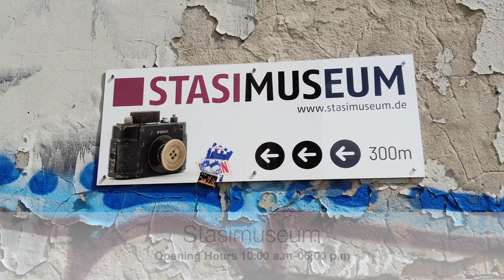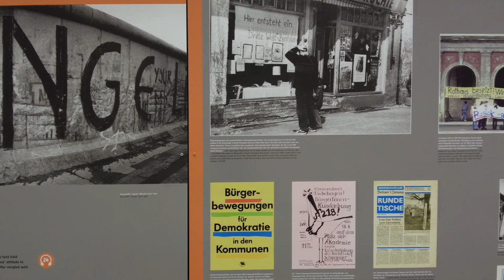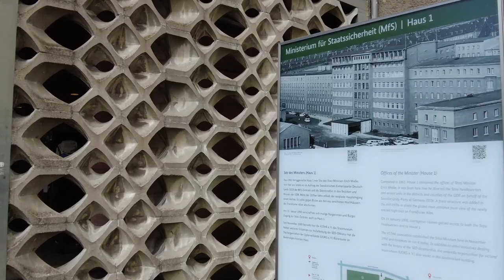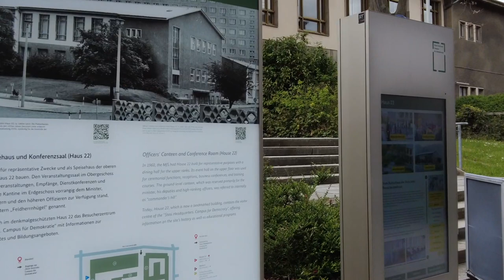Stasi Museum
Stasi-Museum in Berlin Lichtenberg.